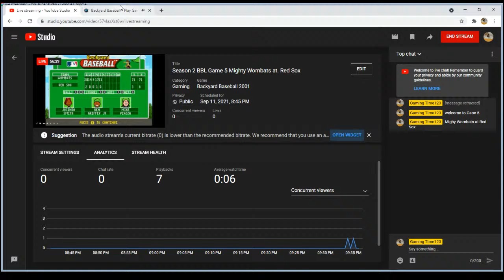Season 2 BBL Game 5 Mighty Wombats at. Red Sox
Backyard Baseball Season 2 Game 5 Mighty Wombats at Red Sox's
 The Mighty Wombats Crush the Red Sox at Tin can alley
Season Shel(Wombat score is always first)(* Double header Two stream on one night)
vs Orioles W 47-4
vs. Red Sox's 47-1
at. Blue jays 9/4 W 24-2
at. Orioles  9/6  W 19-5
at. Red Sox's 9/11 9:05 ???
vs Blue Jays 9/13 9:25 pm
at. Athletes   9/18 9:25 pm
*vs. Angels  9/20 7:45 pm
*vs. White Sox 9/20 9:15 pm
at. Tigers 9/25  9:00 pm
at. Giants 9/27 8:15 pm
vs. Cardinals 10/210:00 pm
at braves 10/4 8:45 pm
vs Twins 10/9 7:30 pm

Schedule is subject to change

Sorry This has no sound .I Don't have a mic on this new Computer